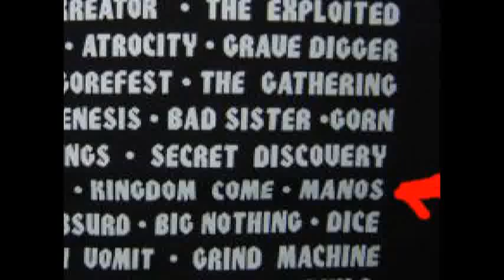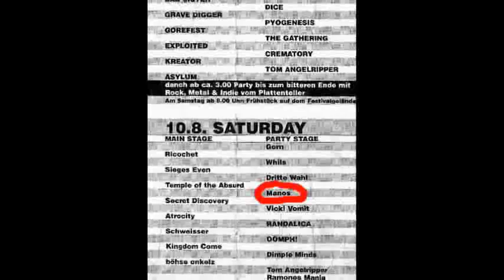Manos - Querfurt, Kult, Death Metal, Thrash Metal 🤘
Die Band blickt auf eine wechselvolle Geschichte zurück. 1984 nahe Querfurt als Schülerband "Löwenherz" gegründet, war es in den letzten Jahren der DDR nicht einfach, diese Musikrichtung zu verfolgen. Daher kam der Durchbruch erst in den neunziger Jahren. 1991 wurde die erste EP "Manos" auf Vinyl veröffentlicht, gefolgt von einem Minialbum mit einem Mix aus Spaß und Metal unter dem Titel "La Bumm - die Fette". Das 1995'er Album "Terrible Reality" wurde von den Fans bereits sehnsüchtig erwartet.

Es wurde ein voller Erfolg und legte den Grundstein für die steigende Bekanntheit der Band. Eine Tradition ist es seitdem, daß sich Metal- und Spaßscheiben abwechseln. "At Mania of Death" und "Living Burial" versorgen die Freunde harter Klänge - "Friede, Freude, Eierkuchen" oder "Weihnachtsfieber" sind bei jeder feucht-fröhlichen Metal-Party erste Wahl.

Die besondere Performance hat bei vielen großen Events für Furore und Schlagzeilen gesorgt - beim Withfullforce in Leipzig und nicht zuletzt beim Wacken - ein ausgefallenes Stageoutfit und der unverkennbare Sound hinterließen einen bleibenden Eindruck und sorgten für gute Kritiken in Zeitschriften, wie "Germanrock", "Legacy" und "Rockhard". Inzwischen legendär sind die Weihnachtskonzerte mit entsprechend angepasster Bühnenshow oder auch die Party-Events wie das Wanstock-Festival in Wansleben.